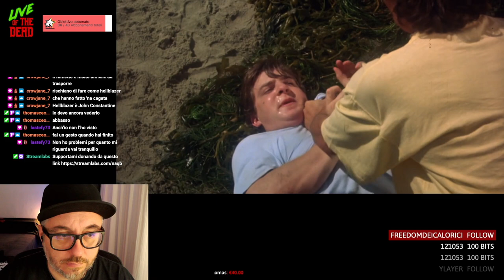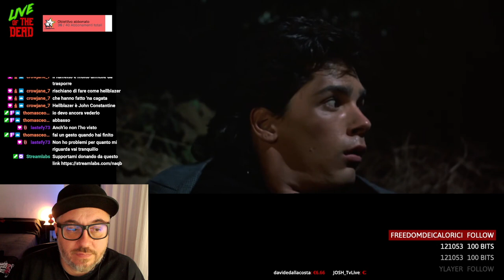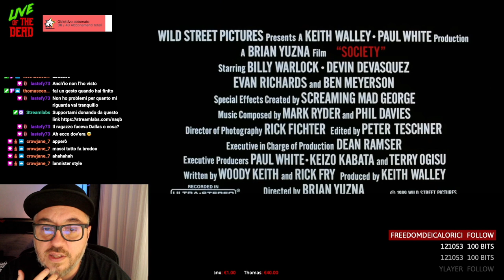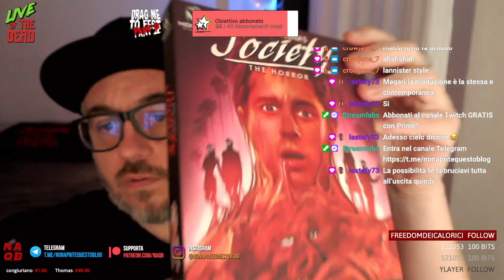Society The Horror - Recensione (Edizione MIdnight Factory)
La mia recensione di Society The Horror - Recensione (Edizione MIdnight Factory)